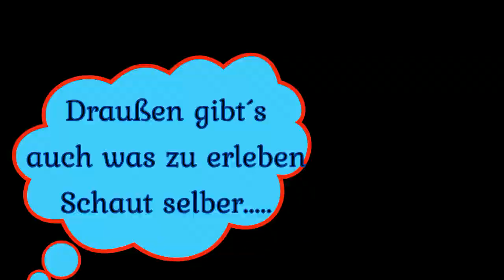DSCHUNGELBOOT Abenteuer- und FreizeitPark in Oldenburg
Dschungelboot-
Öffnungszeiten
365 Tage im Jahr!
Mo. - Fr.: 14 bis 19 Uhr
Sa. & So.: 10 bis 19 Uhr
Feiertage: 10 bis 19
Uhr
Schulferien: tägl. 10 bis 19 Uhr
Weitere Attraktionen im Innenbereich:Tischtennis
Kicker, Airhockey
Hallenflitzer
Touchscreen Lerncomputer
Billiard
Massagesessel
Spielturm
XXL Hüpflandschaft mit Snappy Krokodil
Leuchtturm und Wabbelberg. Ein riesen Außenbereich mit:zwei Mega-Wasserrutschen, eine 7 Meter hoch, eine 20 Meter lang
Power Paddler Becken mit kleinen Booten
Riesen Hüpfberg 130 Quadratmeter
Sonnenterrasse
Sitz-Lounge, Strandkörbe
Separate Sitzbereiche mit Palmdächern
Außengastronomie
Wir freuen uns auf Euren Besuch!Eintritt für
den ganzen Tag. 2 Freigetränke, 1 x Pommes mit Sosse und zweimal Kart fahren!